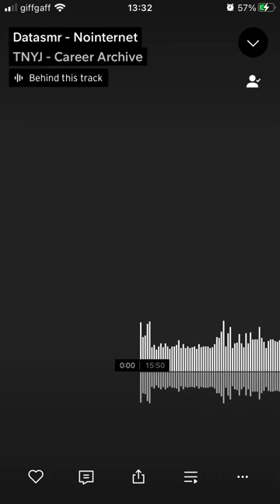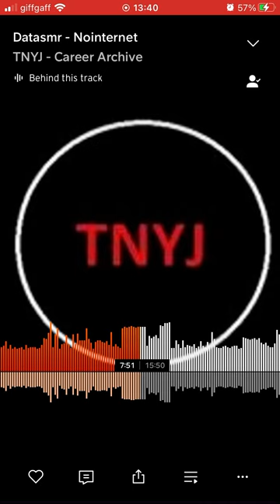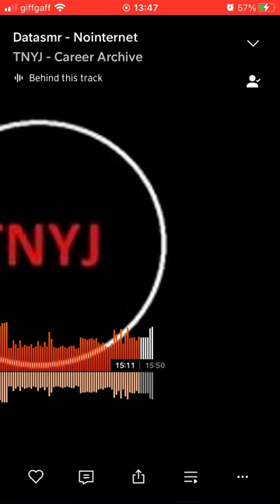Datasmr - Nointernet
Title: Nointernet.

Artist/alias: Datasmr.

Album: Absence Of God.

Track ID: 2.

Genre: Glitch.

Extra genre: Raw Data.

Date created: 25/12/22.

Date first released: 26/12/22.

Date first rereleased: 2/1/23.

Final release date: 7/4/23.

Info: This is a rerelease of the second track for the album because the intro wasn’t fully captured to my liking during the original recording back in January.

Themed around my PC’s at-the-time lack of internet connectivity.

- TNYJ